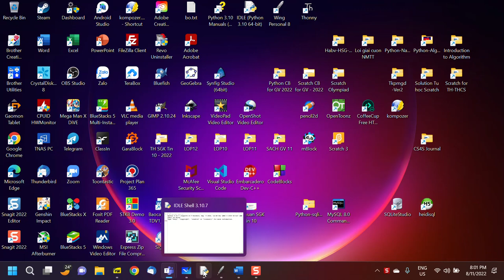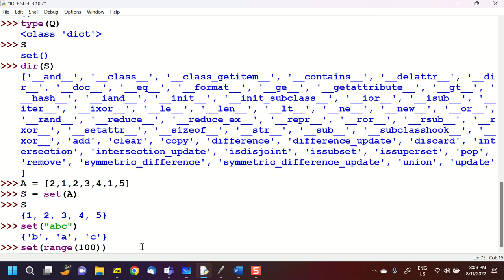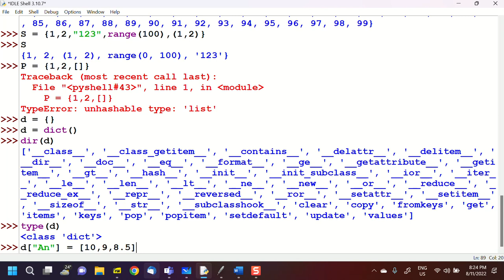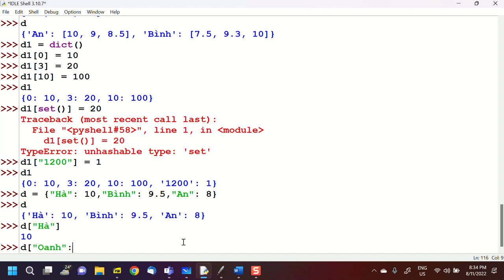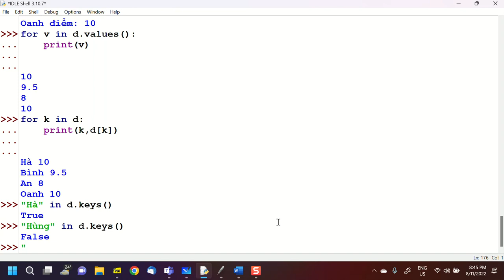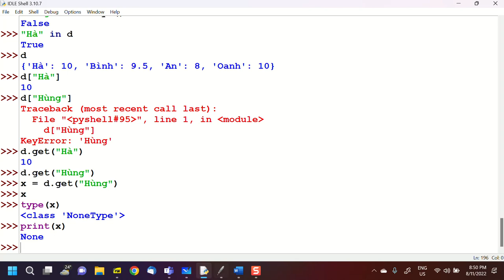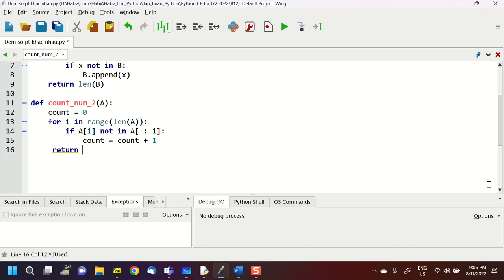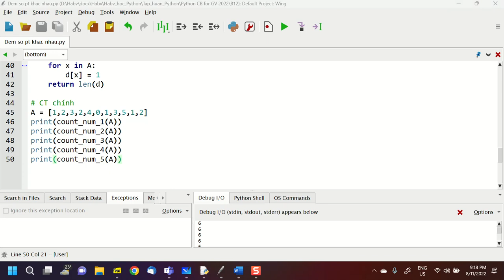B12, Python for GV, 2022